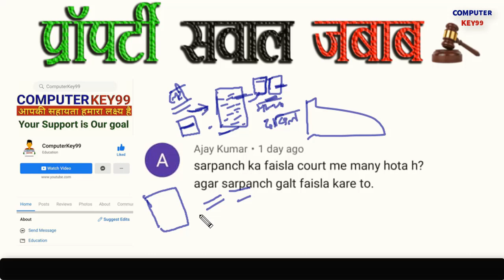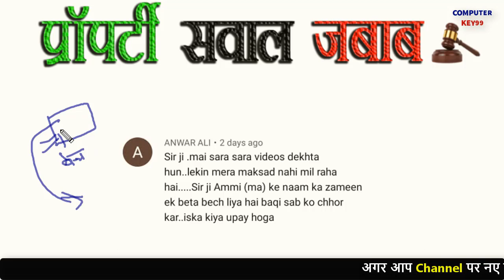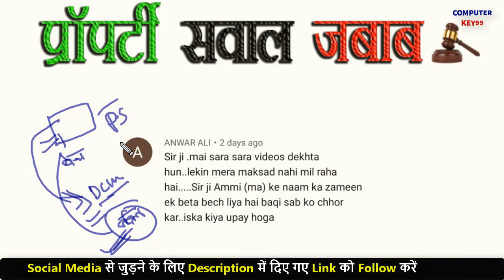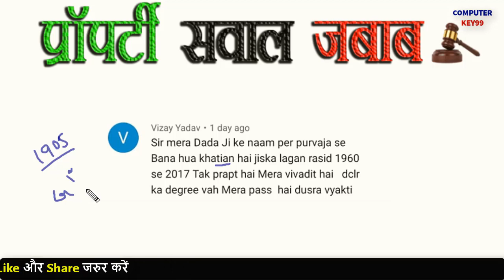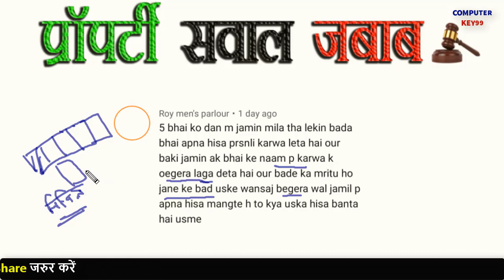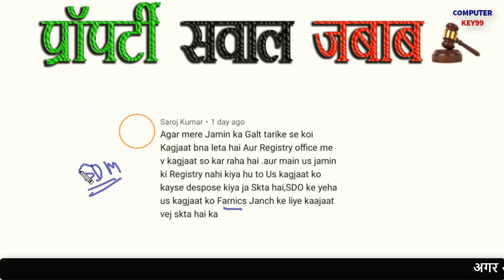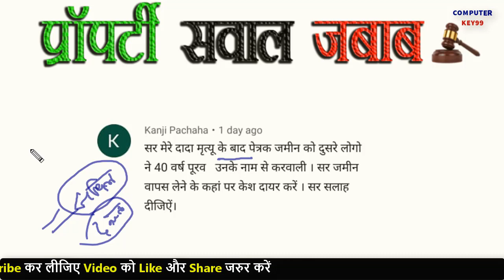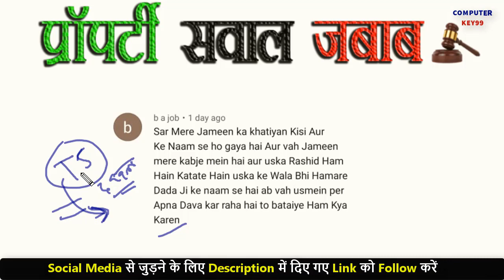सरपंच फैसला का मान्यता क्या कहता है हमारा कानून | sarpanch ka faisla | jamin ka kanoon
Cover Topic:
jamin kanoon
jamin kabja kanoon
jamin sambandhit kanoon
jamin batwara kanoon
jamin ka kanoon
jamin se sambandhit kanoon

जमीन विवाद कानूनी सलाह,जमीन का नया कानून,जमीन कब्जा कानून,जमीन बंटवारा कानून,जमीन विवाद,कानून,जमीन विवाद का झगड़ा,जमीन का सुधार,जमीन वाद,जमीन खरीदने पर पैसों का लेनदेन कानूनी तरीके से कैसे करें,जमीन का रजिस्ट्री कैसे,भूमि कब्जा कानून